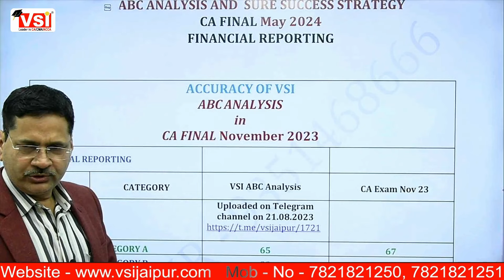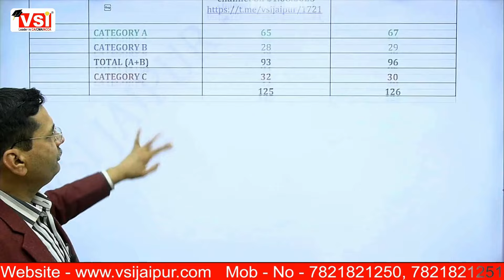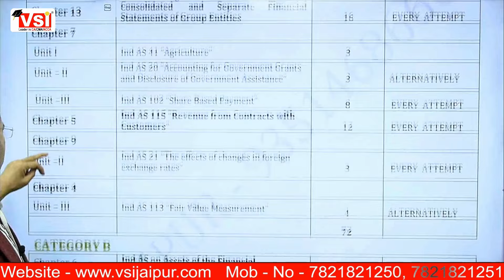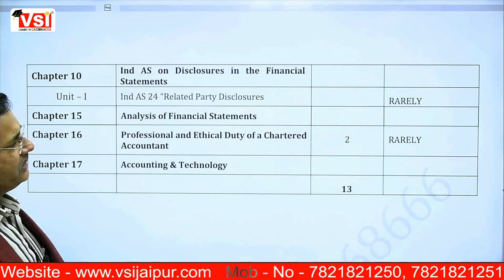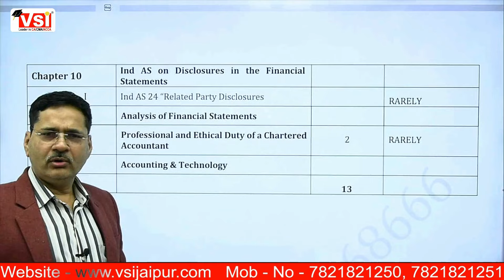CA Final Paper-1 Financial Reporting ABC Analysis & Sure Success Strategy | May 2024 | By CA RC Sir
Ace your CA Final Paper 1 - Financial Reporting with our ABC Analysis & Sure Success Strategy crafted for the May 2024 exams, led by the esteemed Dr. CA RC Sharma Sir. In this essential video, we delve into the intricacies of Financial Reporting, providing a strategic blueprint for conquering this vital paper. 🌟📘

Join us as we conduct a meticulous ABC Analysis, highlighting the key areas and concepts essential for exam success. With insights and guidance from Dr. CA RC Sharma Sir, renowned for his teaching prowess, you'll gain the confidence and knowledge needed to excel in this subject. 💡🚀

Don't miss this golden opportunity to elevate your exam preparedness and maximize your chances of success. Watch, learn, and conquer CA Final Paper 1 with confidence in the May 2024 exams. 🎓✨